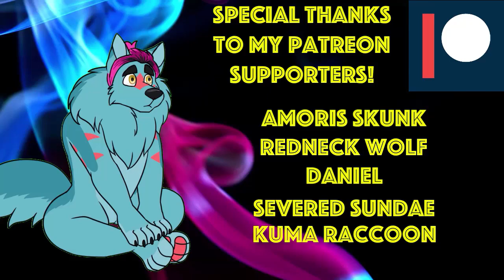Furry YouTubers and Role Modeling!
For today's video, we will be discussing the responsibilities of being a role model of furry youtubers in the furry fandom! Let's dive in!

Causmic -Soul Searching

Social Media!

Amoris Skunk
Daniel
Severed Sundae
Kuma Raccoon
Redneck Wolf